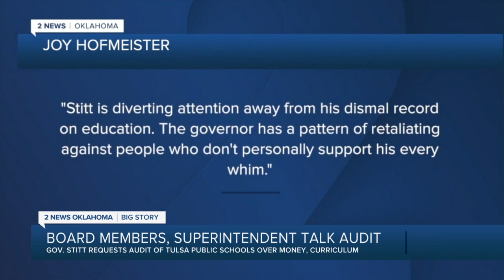Tulsa education leaders respond to governor's call for audit